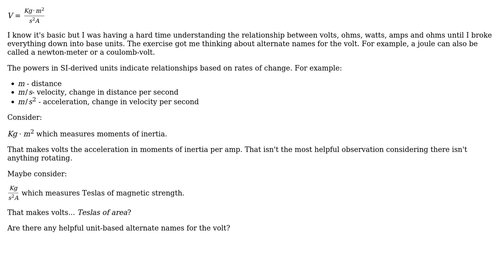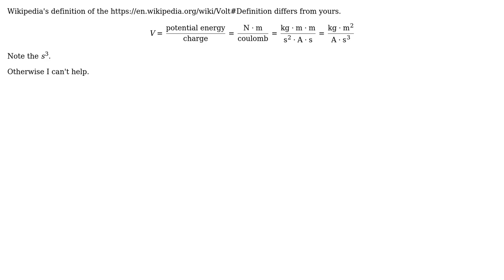Electronics: SI derived units: Another name for the Volt (3 Solutions!!)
Electronics: SI derived units: Another name for the Volt

With thanks & praise to God, and with thanks to the many people who have made this project possible! | Content (except music & images) licensed under CC BY-SA | Music | Images & others | With thanks to user Transistor user robert bristow-johnson user Neil_UK user futurebird user Dave Tweed and the Stack Exchange Network Trademarks are property of their respective owners. You are responsible for your own actions.